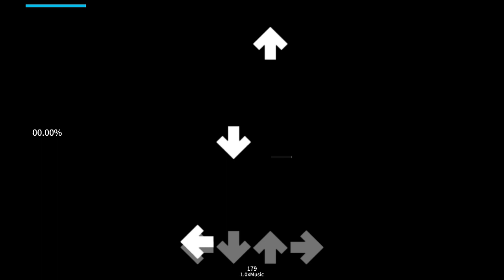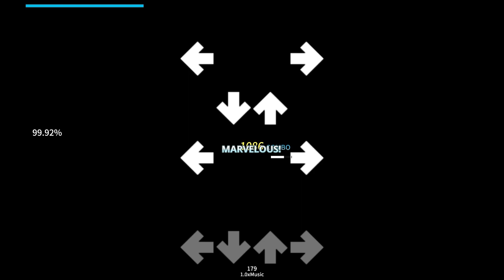Etterna: 20031023 - 99.89% AAA